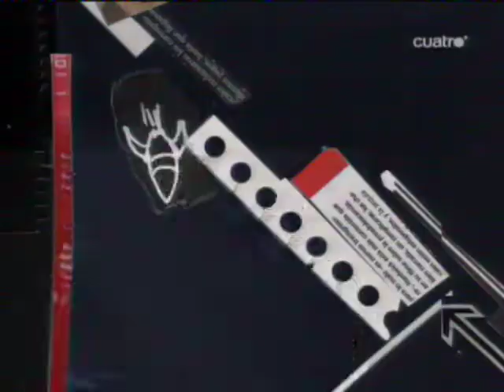Colectivo la sierra en cuatro